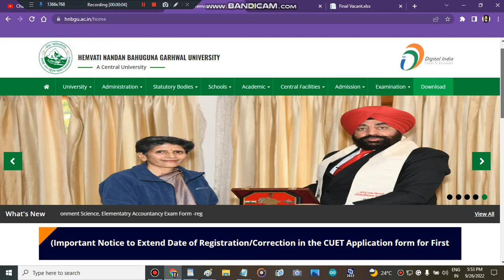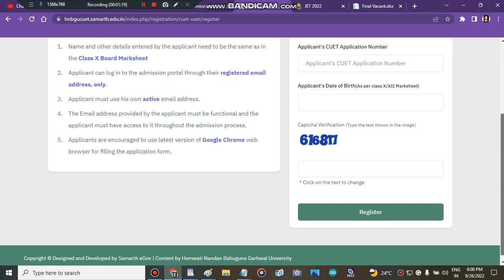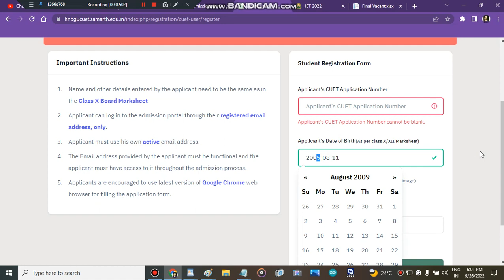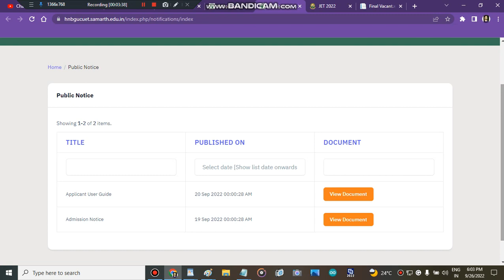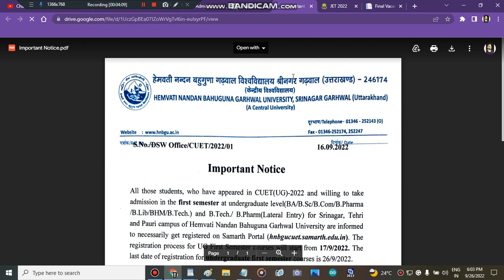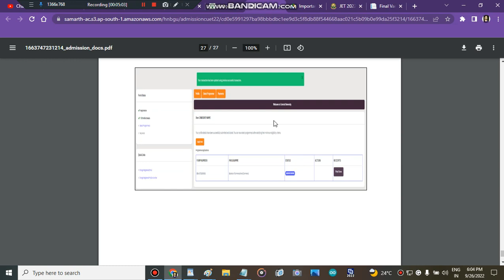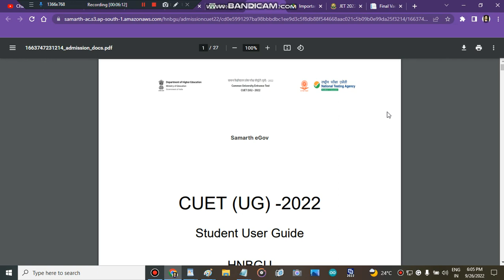HEMVATI NANDAN BAHUGUNA GARHWAL UNIVERSITY Application Form Filling Scam | Hnb Cutoff 2022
" Hnb GARHWAL University counselling portal start"
" Hnb GARHWAL Universitycounselling portal strat 2022"
" Hnb GARHWAL Universitycounselling portal start"
" Hnb GARHWAL University counselling portal "

" Hnb GARHWAL University subject wise cutoff"
" Hnb GARHWAL University how to fill admission form"
" how to get admission in Hnb GARHWAL University after cuet marks"
" all about Hnb GARHWAL University"